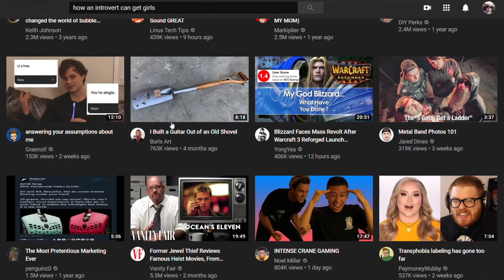browsing youtube at 3 am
sorry